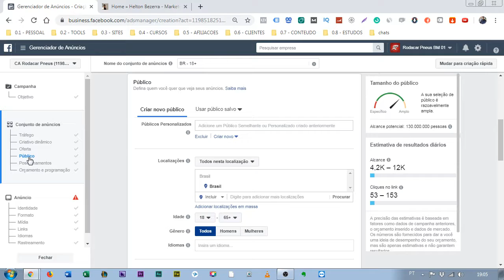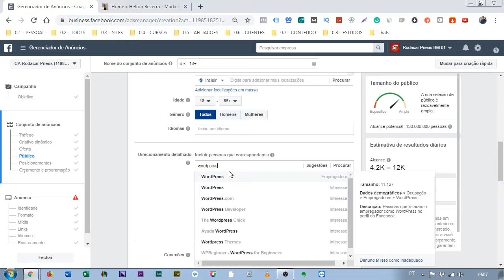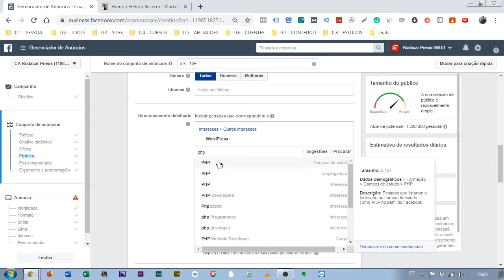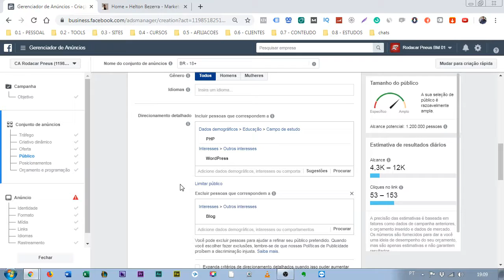Direcionamento DETALHADO nos Anúncios do Facebook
2) EBOOKS GRATUITOS PARA DOWNLOAD (🎁 💟) ↴
📓 EBOOK NEGOCIO ONLINE COMPLETO

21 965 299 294